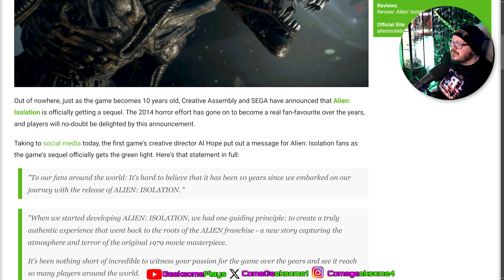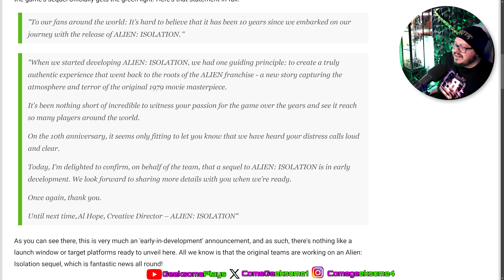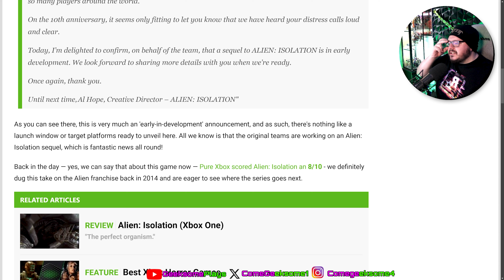The Wait is OVER Alien Isolation Sequel Announced!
Yes it is true! The sequel we've all wanted for so long is finally being made!!

Bringing all the fun and latest news and gameplay from the gaming world! Occasional streamer of video games via YouTube & Twitch!